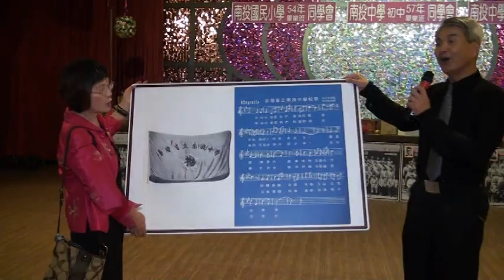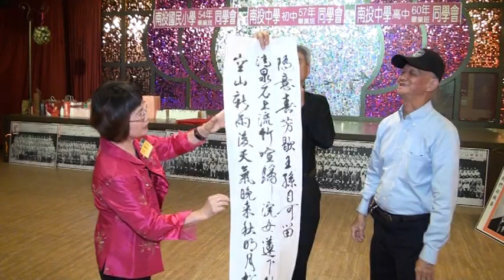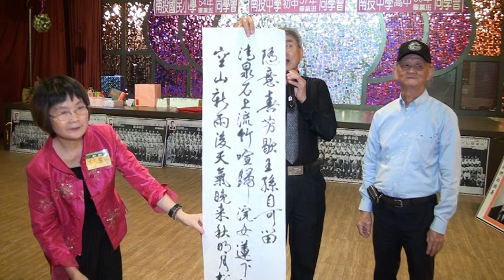南投初中畢業50週年紀念之二